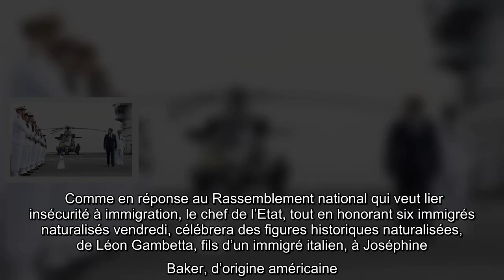Emmanuel Macron peaufine son discours sur le « patriotisme républicain »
Pour célébrer les 150 ans de la République, Emmanuel Macron défendra vendredi au   Panthéon les valeurs de la République et fustigera les « tentations séparatistes », avant de présider une cérémonie de naturalisation pour six nouveaux citoyens, a indiqué mardi son entourage.   Le chef de l’Etat commémorera le 4 septembre 1870, date de la proclamation de la Troisième république après le Second Empire. Deux jours plus tôt, Napoléon III avait capitulé à Sedan. Emmanuel Macron en profitera pour adresser « un message ferme contre les tentations séparatistes » en rappelant les droits et devoir des citoyens et les principes républicains comme « l’égalité des chances », la laïcité, le modèle social de solidarité, l’égalité femmes-hommes et la défense de la langue française, selon la même source.  Un plan contre le « séparatisme islamique » évoqué avant la crise du Covid   Son discours intervient en amont du projet de loi contre les séparatismes prévu pour l’automne, qui vise l’islam politique ...